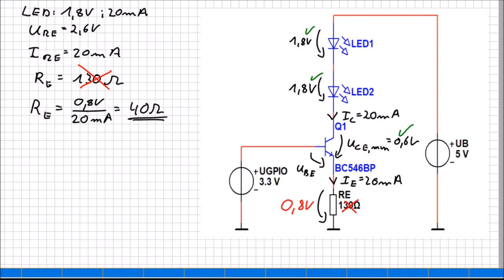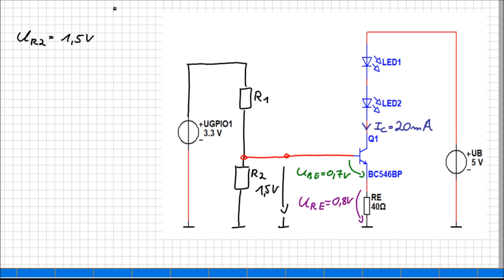Aufgabe: Dimensionierung des Spannungsteilers für Transistorschaltung